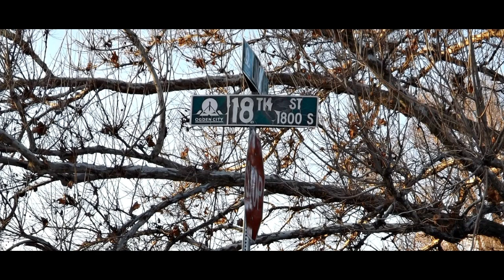BEST GANG - Anonymous Kamp